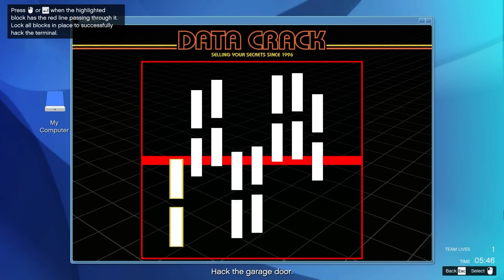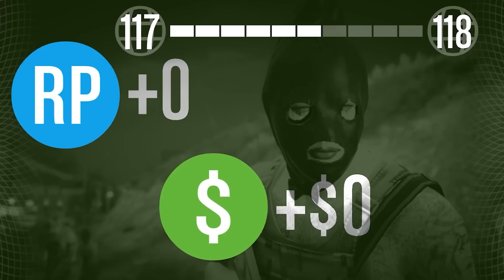The Bobster don't miss on this GTA 5 Heist..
The lads a sharpshooter

About @Phunix

Here on Phunix I produce funny moments, highlights, comedy and gaming video on many games, in this videos case, grand theft auto 5. In today's video me and the boys finish the heist in nothing but our overalls and we look good doing it
Enjoy the gta 5 funny moments 😄